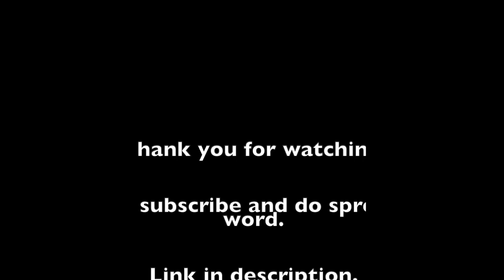Gulabo Sitabo Review by L Ravichander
A review of Shoojit Sircar's Gulabo Sitabo by L Ravichander.